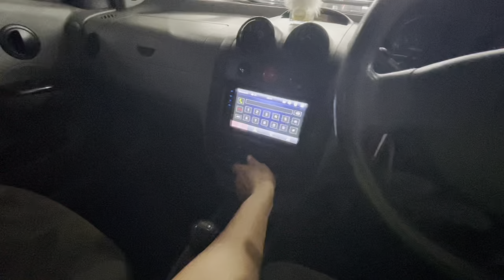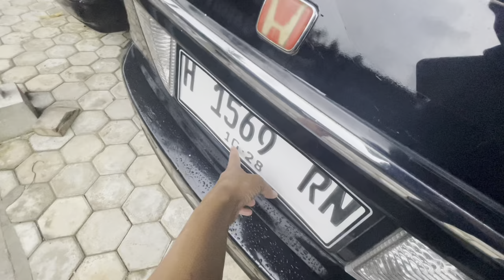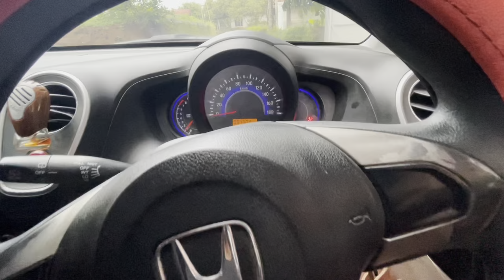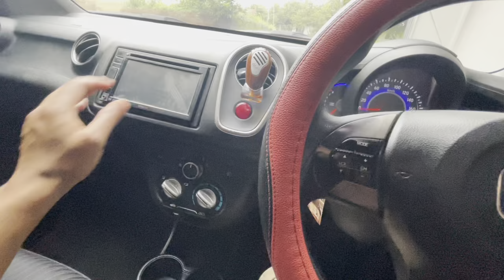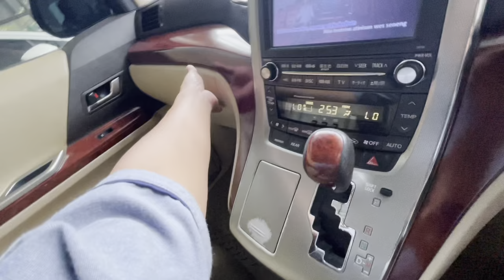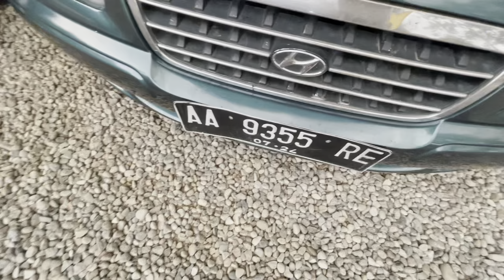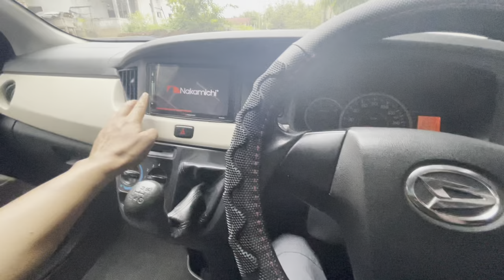Alhamdulillah Stok Baru Dateng Lagi Kredit Mobil Bebas Bunga Semoga 02 Maret 2024